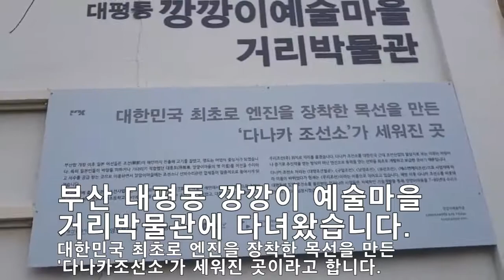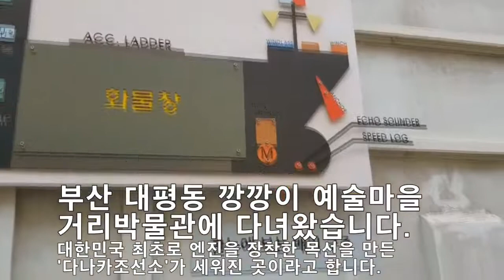부산 대평동 깡깡이 예술마을 거리박물관에 다녀왔습니다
대한민국 최초로 엔진을 장착한 목선을 만든
"다나카 조선소"가 세워진 곳이라고 합니다.